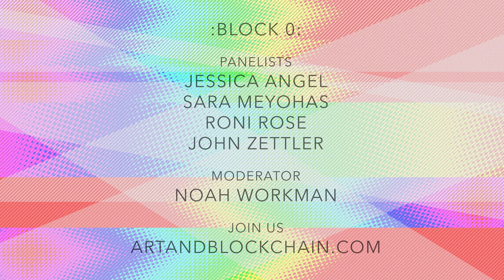block 0 : panel discussion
alternative barter: a new method of exchange?

John Zettler //\ rareart.io